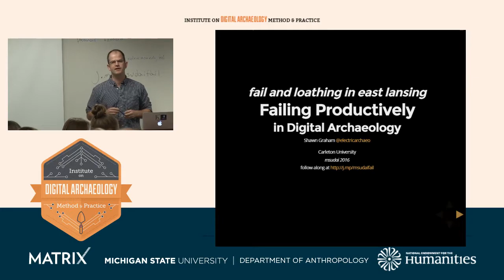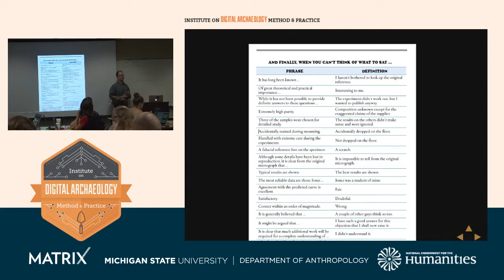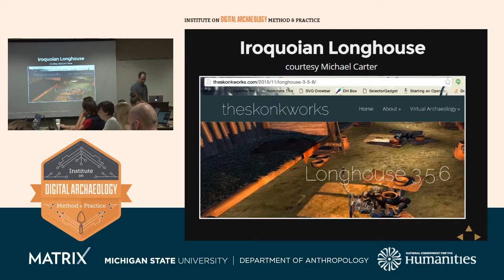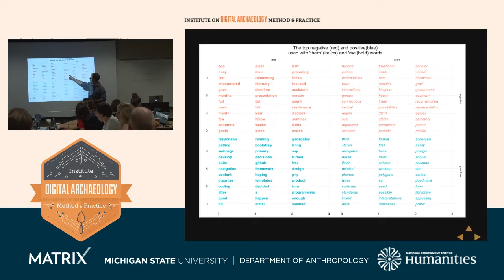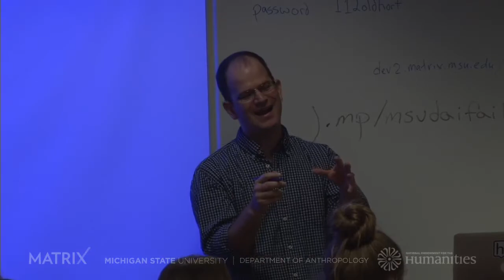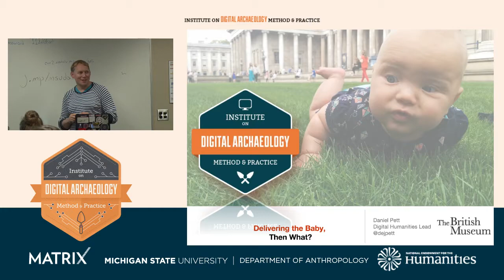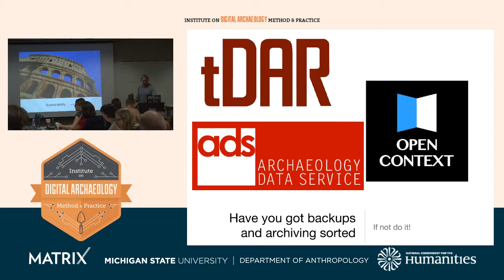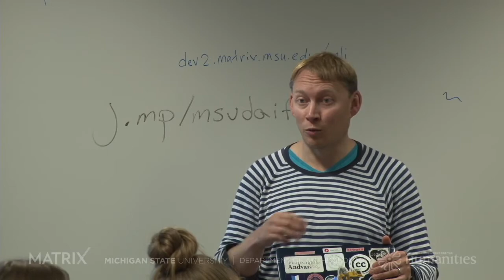Institute on Digital Archaeology Method & Practice Year 2 Day 3